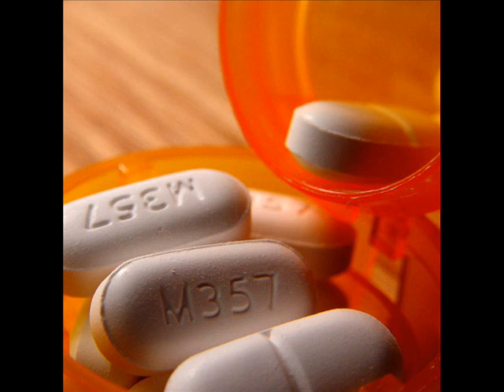Hopeless Bliss (Gay Emo Song)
Composed & Performed by Nate Demming